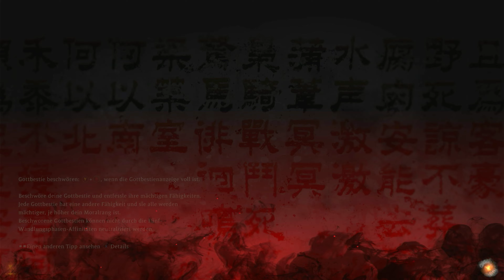🐲🐉#113: Wo Long: Fallen Dynasty | Deutsche Synchro - [4K] [Blind] KRASSE Flammen, krasse Gegner🔥👹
Die Abenteuer von Wo Long: Fallen Dynasty sind wie angekündigt, mit der deutschen Synchronisation direkt von mir gesprochen, gestartet!

Die entsprechenden Einstellungen sind gewählt und wir sind nicht aufzuhalten:

Auf in den Kampf, auf in ein neues, fantastisches Abenteuer... mit...

Escorpina?!?

Ihre Gegner: Zhang Liang, Zhang Bao, Zhang Jiao, Zhu Yuan, Fengxi, Drachenvögel, Tiger und noch viele & vieles mehr.

Ihre Unterstützer: Zhao Yun, Hong Jing, Liu Bei, Guan Yu, Zhang Fei, Sun Jian, Cao Cao, natürlich verschiedene Shitieshou und hoffentlich bald noch viele weitere treue Verbündete.

Ist Escorpina diesen neuen Abenteuern zu Zeiten der Han-Dynastie, welches Sie durch Täler, über Berge, hin zu vielen Dörfern und Städten führen wird, gewachsen?

Wir haben auf jeden Fall richtig viel Spaß:

die Kombination aus leichten Angriffen, mit darauf folgenden Willensangriffen bockt mal so richtig - das Kampfsystem ist über jeden Zweifel erhaben und die vielfältige Charakterentwicklung durch die 5 Wandlungsphasen Holz, Feuer, Erde, Metall und Wasser gibt es eine starke Möglichkeit der Varianz!

Erkunde, Überlebe, Erforsche, Bekämpfe!

Drei Königreiche - eine Hoffnung... Verrat... Intrigen... politische Ränkespielchen...

Es ist Zeit zu kämpfen: Let's Go!

Als Professore MGP bin Ich vielleicht nicht der skilligste Gamer, doch Ich erfülle jedes Game und jede Aktivität mit meinem Esprit & meiner ganz eigenen Art und Weise - DAS macht diese Videos besonders, z. B. dann, wenn in einem bockschweren Soulslike wie Wo Long, die nicht deutsch synchronisierten Stimmen außerhalb von Kämpfen von mir vertont werden.

Ja: Ich vertone hier alle Charaktere in Wo Long selbst und habe hierzu die Soundeinstellungen entsprechend angepasst - Viel Spaß!😎

Freue Dich auf viel unterschiedliches und abwechslungsreiches Entertainment - Il Professore ist bereit und freut sich, Dich als regelmäßigen Gast begrüßen zu dürfen.

Die Abenteuer sind gestartet... also unterstütze mich mit Likes, Kommentaren, einem Abo und aktiviere die Glocke, um keines der erforschten Projekte, direkt aus dem Studierzimmer des Professore heraus, zu verpassen.

Hier sollten noch weitere Informationen, Links und andere Möglichkeiten um den Professore bei seinen Studien zu unterstützen vermerkt sein:

... und falls (noch) nicht:

Achte in künftigen Videobeschreibungen darauf.

Read-, hear- and c-yah😎